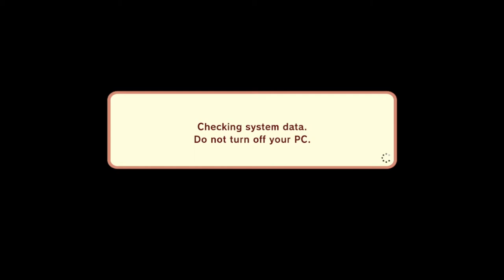Klonoa Door to Phantomile Gameplay #6 | The Stopped Gear part 1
This is impossible, how am I supposed to the top platform? Why must make it so high? Why can't they make it shorter? There's no way you can reach Joka on the highest platform. Watch video and see for yourself, you'll know what I mean.

KLONOA is a 3D side-scrolling action game series whose first title was released by Namco in 1997.
Set in a unique universe populated by a range of original characters, the game follows the hero, Klonoa, as he sets off on a journey to save the world.

Commemorating the 25th anniversary of the first title in the series, we are pleased to announce the release of the KLONOA Phantasy Reverie Series, a remastered title combining both KLONOA: Door to Phantomile and KLONOA 2: Lunatea’s Veil!

The world of the games and their gameplay elements remains unchanged, while the graphics have been upgraded. Adjustable difficulty settings have also been introduced to make the games more accessible to first-time players.
Enjoy a nostalgic trip down memory lane playing this new and improved KLONOA.

Included:
・Main game
・KLONOA Costume Set: Moo Costume Set

This costume allows the Player to dress as the enemy character, Moo.

*Design, content, and specifications may be changed without prior notice.
*Costume DLC is added to the main game.
*Bonus features may be released separately at a later date.
*After being downloaded, bonus features may be equipped from Costumes under Options.